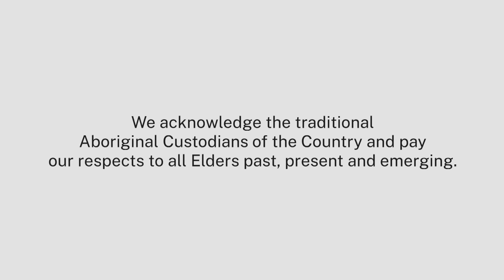Country is Talking - Water for the Environment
The NSW Water for the rnvironment program is working with First Nations peoples to deliver flows to sites in the Gayini wetlands system.

Flows are improving environmental health and enhancing connections.